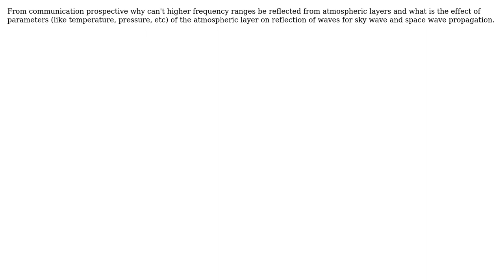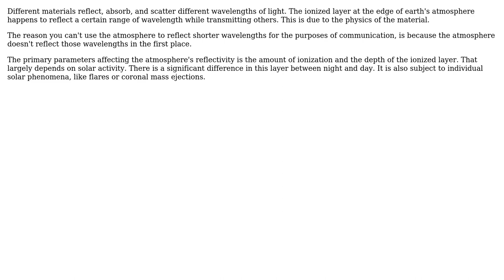Why only the spectrum range of radio waves can be reflected from atmospheric layers while higher...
Engineering: Why only the spectrum range of radio waves can be reflected from atmospheric layers while higher ranges (Infrared-Visible Light-Ultraviolet) can't?

With thanks & praise to God, and with thanks to the many people who have made this project possible! | Content (except music & images) licensed under CC BY-SA | Music | Images & others | With thanks to user Olin Lathrop user Mohamed Abdelkawy and the Stack Exchange Network Trademarks are property of their respective owners. You are responsible for your own actions.